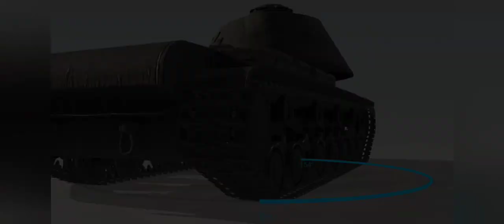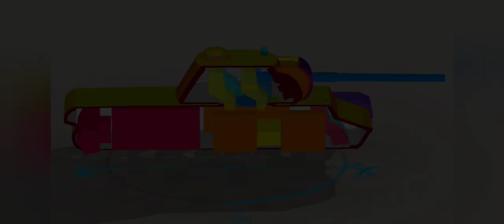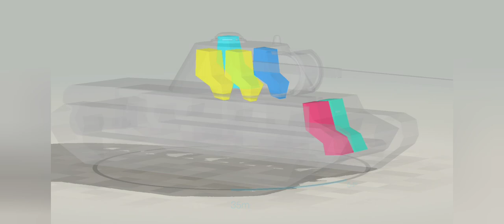KV-3 | Overview of the TANK and ARMOR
KV-3 is a Soviet experimental important tank
. Production of the first prototype of the KV-3 tank began in the spring of 1941. For the new artillery system, which did not fit into the turret of the serial KV-1 tank, it was necessary to start the development of a new turret with an extended shoulder. In addition, the tower acquired a conical shape, which increased the projectile resistance of the tower. Due to the increase in weight, the undercarriage had to be lengthened, due to the addition of one support roller and a fourth support roller. At the same time, the most important units of the tank, such as suspension, engine, transmission, as well as cooling and lubrication systems, were almost unchanged from the KV-1 tank.
  For a machine that was significantly heavier, this "succession" would not be beneficial, especially if we take into account the problems with the operation of KV tanks of the first series, however, this factor had an indirect effect on the design and construction progress.

The tank was armed with a 107-mm gun ZyS-6 (Russian: ZyS-6) and 3 DT-29 machine guns